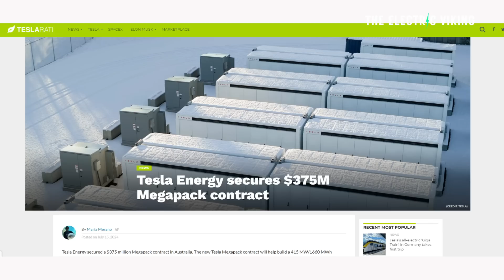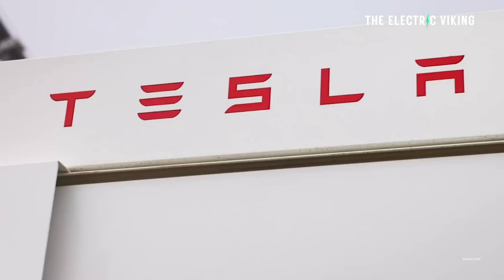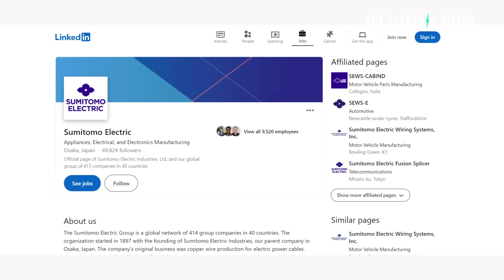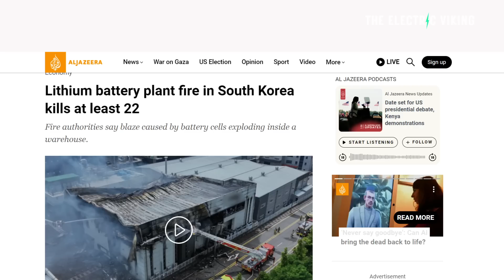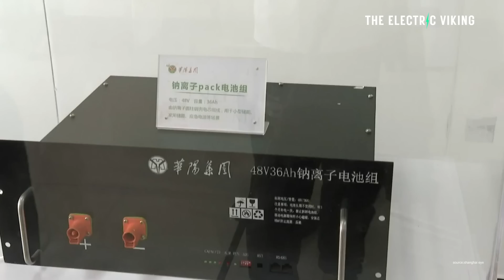AI says sodium batteries will disrupt energy storage and global auto industry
Tesla slashes the price of the Model Y, Model X and Model S as sales slow